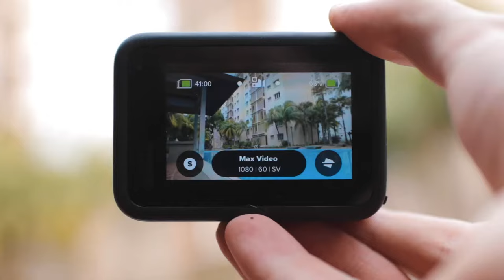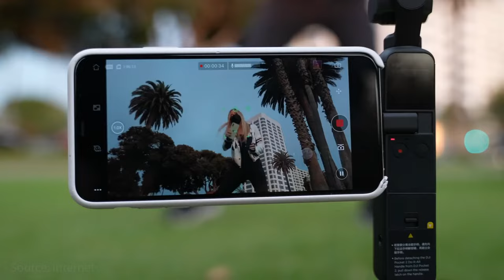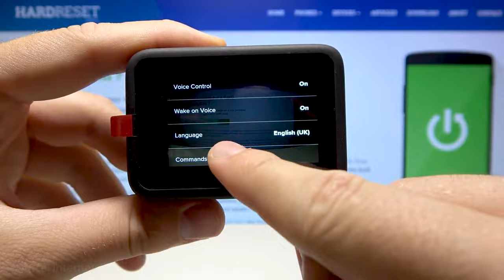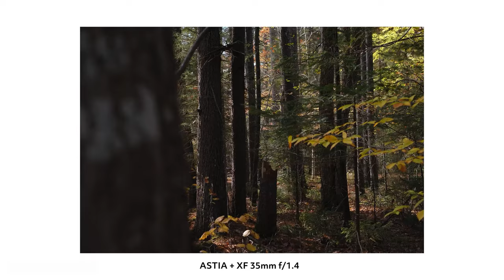Top 5 máy ảnh quay Vlog 2021| 5 Hãng Khác Nhau | Camera Vlog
Video là sự tổng hợp những chiếc máy mà mình cảm thấy phù hợp cho việc làm vlog cũng như quay du lịch . Mình đã chọn ra 5 hãng khác nhau để các bạn thích hãng nào có thể tham khảo !